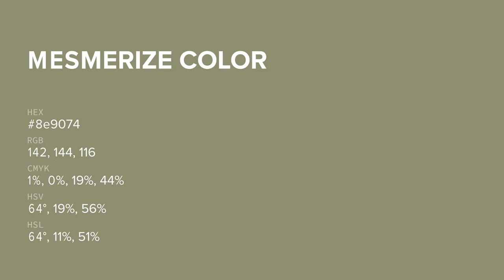Mesmerize color 8e9074 hex color - Green color - Cool color 8e9074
What color is Mesmerize ? 8e9074 hex color - Green color - Cool color 8e9074

Hex 8e9074 Color Code is also known as Mesmerize color.